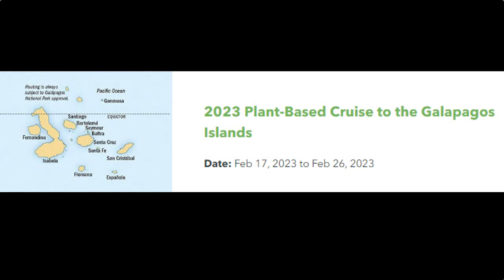001: The Dynamic Leadership of NHA with Mark and Wanda Huberman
As the plant-based movement experiences exponential growth, more people around the globe want to learn what they can from those who have been living this way for any length of time.

Additionally, these very same people are eager to feel a sense of community as they discover the benefits of this lifestyle. This is where the National Health Association has focused their attention for nearly 75 years.

Founded in 1948, the mission of the National Health Association is to educate and empower individuals to understand that health results from healthful living. NHA recognizes the integration of all aspects of health: personal, environmental, and social.

On this episode of The Health Science Podcast, host, Dr. Frank Sabatino talks with NHA President, Mark Huberman and NHA Executive Director, Wanda Huberman.

Mark and Wanda have both been committed to a plant-exclusive lifestyle for decades. Mark since birth and Wanda for 35 years.

Mark has made it his personal and professional mission to continue to provide avenues to raise awareness about the plant-based lifestyle.
Wanda is equally committed to the far-reaching opportunities the NHA offers members, and nonmembers, alike.

Be sure to check out the plant-based information, the NHA conference and NHA membership.